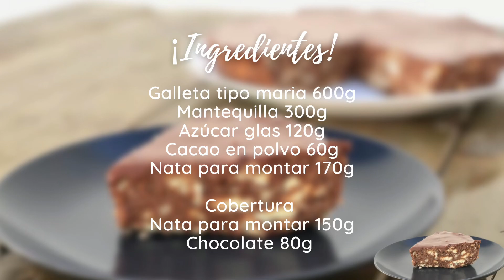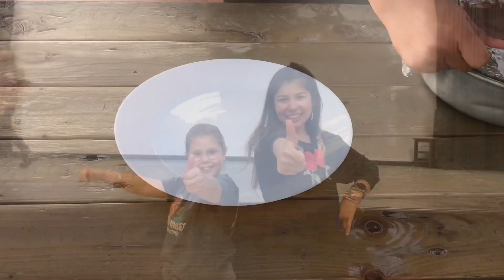🍫TARTA DE GALLETAS ¡Sin horno! RECETA MARQUESA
TARTA DE GALLETAS !!! Postre listo en 15 minutos ,sin horno y sin gelatina 👉 Inspirada en la marquesa de chocolate de mi bisabuela con una presentación moderna y fácil😍💃

Este postre fácil y rápido es tan DELICIOSO que lo escogí para mi cumpleaños 25🍰💃y lo compartí con mis alumnas de flamenco en Palenciana - Córdoba y sin dudas ellas también tenían que aparecer en esta vídeo receta 🤩❤️ dando su opinión y bailando en su clase de flamenco💃😍❤️ dice que es el postre favorito de la reuna isabel !!😱

Sin duda una TARTA de galleta y chocolate rica facil y rapida que siempre queda PERFECTA👉te explico como hacer la crema de mantequilla con chocolate y una cobertura facil de chocolate y nata 🤫nada de hornear 👏❤️ para lograr en poco tiempo un postre ESPECTACULAR